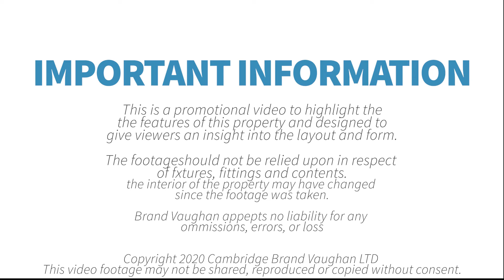Lower Bevendean Avenue | Superb Five Bedroom Student House To Rent In Brighton